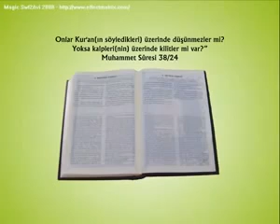Fâtiha Suresi'ninin Anlamını Biliyor muyuz?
“Ey insanlar! Rabbinizden size bir öğüt ve kalplerde olana bir şifâ, inananlara doğruyu gösteren bir rehber ve rahmet gelmiştir.” (Yûnus Suresi - 57 . Ayet)